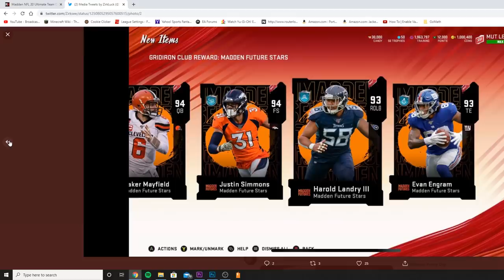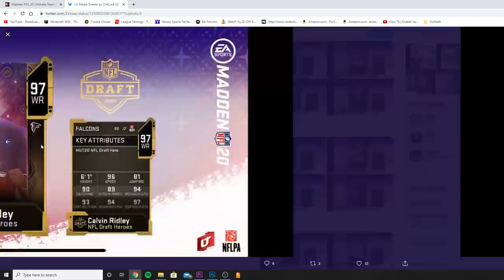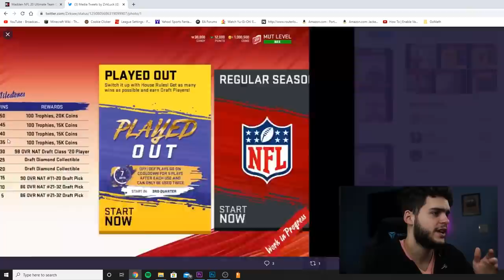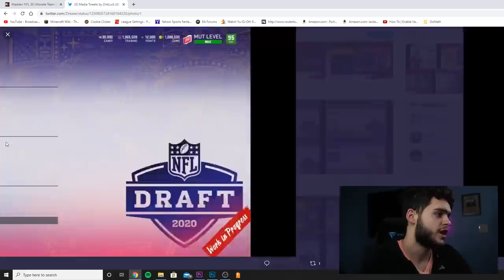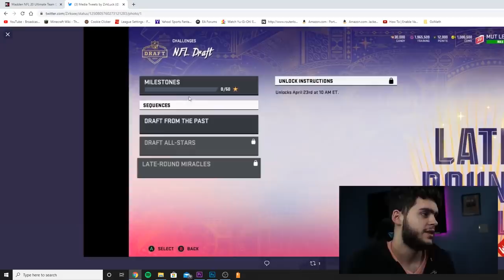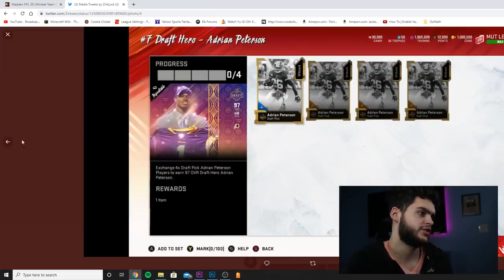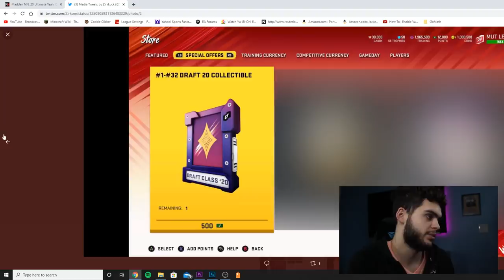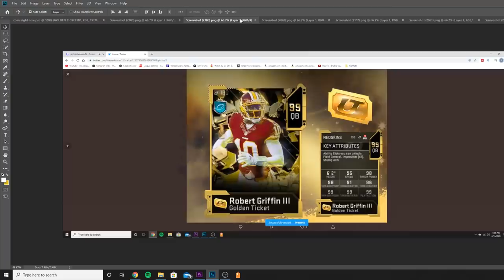NFL DRAFT PROMO REVEALED, ALL INFO! ALL GT'S CONFRIMED! 99 NEWTON! GT RG3, BO, CREVON! | MADDEN 20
mut 20
 ULTIMATE TEAM
poodle

madden 20